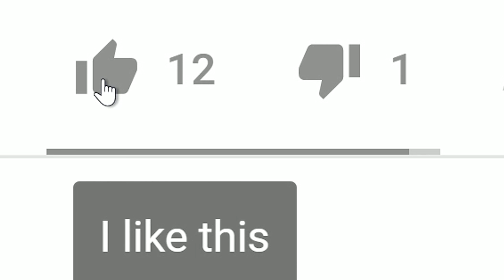DEF JAM FFNY | ALL CREATED CHARACTER INTROS AND OUTROS AND THEIR VOICES (REQUESTED VIDEO)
All the created character intros and outros, as well as the sound of all of their voices in the game Def Jam Fight For New York. There are 5 intros and 5 outros for each of the 6 created character voices for a total of 60 altogether.

--Corsair Graphite 760T Full Tower
--AMD Threadripper 3970X 32 Core CPU (Ryzen Master Software to disable half the cores for faster game speed)
--CPU Heatsink Fan (Noctua 140mm, have to switch fan placement to plug into MOBO)
--MSI TRX40 Creator Motherboard
--MSI Gaming X Trio GeForce RTX 2080 Ti Graphics Card
--Kingston HyperX Fury 32GB DDR4 2400Mhz RAM (2 Orders)
--Samsung 4TB 860 EVO SATA SSD (For 4K video and gaming storage space/Boot Drive)
--Samsung 2TB 970 NvME M.2 SSD (To record Lossless video to)

😎Peripherals:
--Acer Predator 4K 144Hz HDR G-Sync Monitor
-- Crack Backlit Gaming Keyboard, Mouse and Mousepad Combo